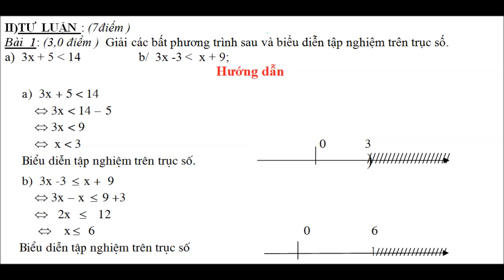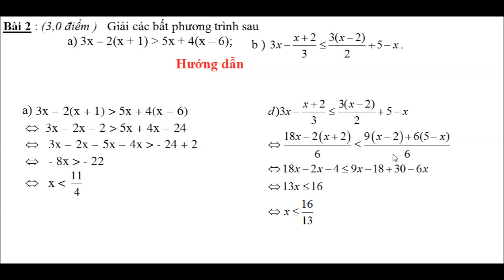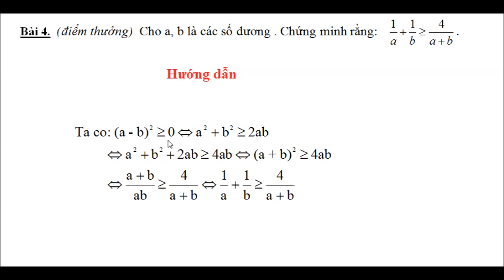Toán 8 Kiểm Tra 45 phút đại số Chương 4 Có đáp án đề 1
Tài liệu, bài giảng được biên soạn và sưu tầm nhiều nơi, mong quý vị thông cảm và luôn ủng hộ. chân thành cảm ơn!